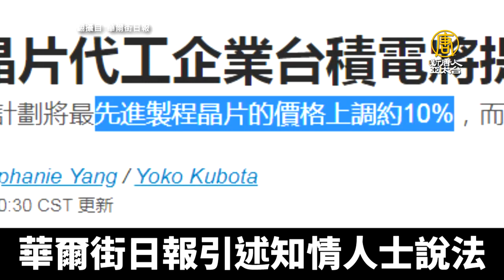台積傳漲價電子產品恐跟漲 蘋果首當其衝？｜@ChinaBreakingNewsTV ｜20210829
就在市場傳出台積電將調漲代工價格之際，外媒指出，消費電子產品恐將水漲船高，市場更傳出首當其衝的應該就是蘋果iPhone。不過分析師認為，價格上漲的空間相對來說比較小，再加上iPhone 13即將進入到出貨的階段，價格上的訂定已經大致完成。